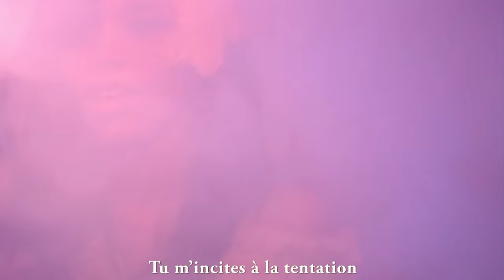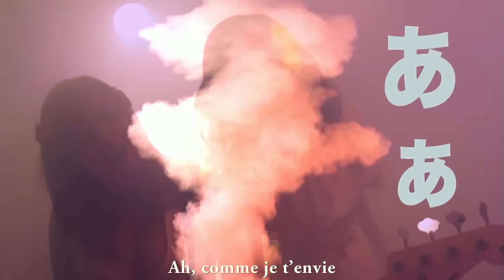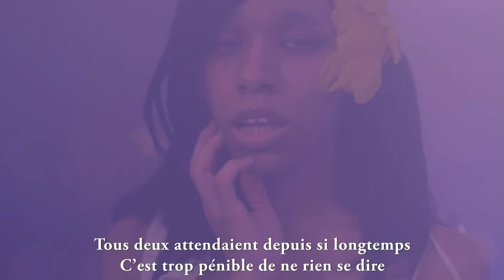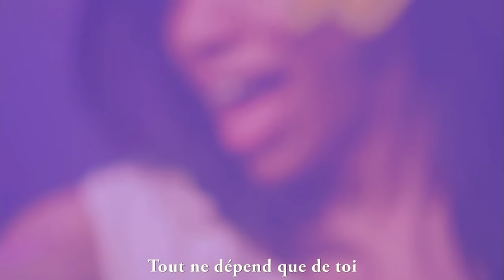Queen Bee - Venus (French Subtitles)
Music video by QUEEN BEE performing Venus. (C) 2015 Sony Music Associated Records, a division of Sony Music Labels Inc.